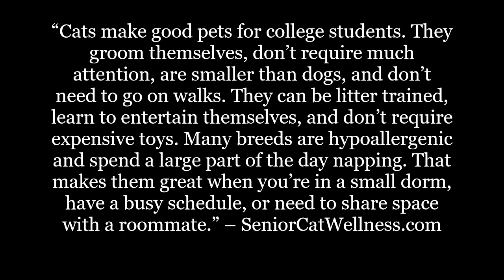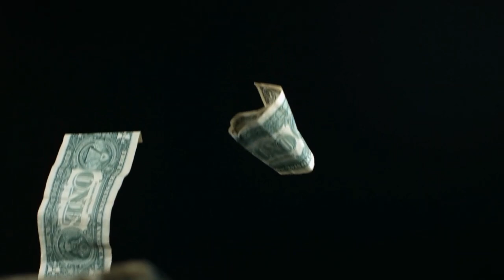Are Cats Good Pets For College Students?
Are you considering taking your cat to college? Are you considering adopting a cat once you arrive at college?

In this material we’ll discuss the pros and cons of owning a cat while in college and the importance of checking both campus dorm and/or apartment policy.

IMPORTANT LINKS...

Facebook.com/seniorcatwellness
Twitter.com/cat_wellness
Pinterest.co.uk/SeniorCatWellness